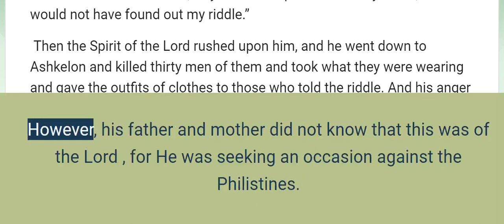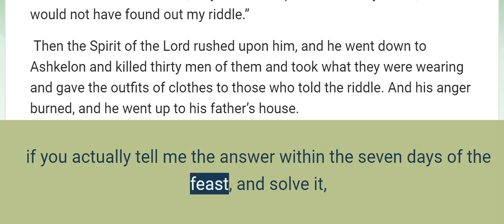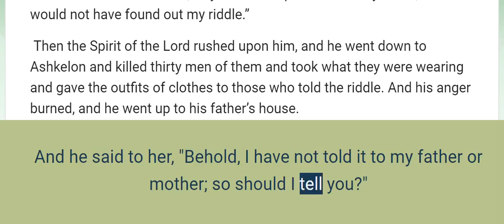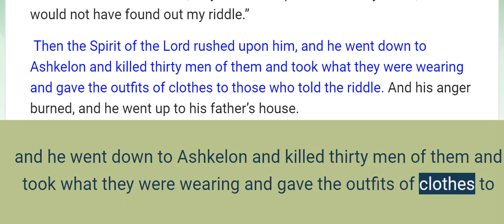Judges 14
Samson’s Marriage

 Then Samson went down to Timnah, and he saw a woman in Timnah, one of the daughters of the Philistines.
 So he came [ a ] back and told his father and [ b ] mother, “I saw a woman in Timnah, one of the daughters of the Philistines; so now, get her for me as a wife.”
 But his father and his mother said to him, “Is there no woman among the daughters of your relatives, or among all [ c ] our people, that you go to take a wife from the uncircumcised Philistines?” Yet Samson said to his father, “Get her for me, because she is right [ d ] for me.”
 However, his father and mother did not know that this was of the Lord , for He was seeking an occasion against the Philistines. And at that time the Philistines were ruling over Israel.
 Then Samson went down to Timnah with his father and mother, and came as far as the vineyards of Timnah; and behold, a young lion came roaring toward him.
 And the Spirit of the Lord rushed upon him, so that he tore it apart as one tears apart a young goat, though he had nothing in his hand; but he did not tell his father or mother what he had done.
 So he went down and talked to the woman; and she [ e ] looked pleasing to Samson.
 When he returned later to take her, he turned aside to look at the carcass of the lion; and behold, a swarm of bees and honey were in the body of the lion.
 So he took out [ f ] the honey on his [ g ] hands and went on, eating as he went. When he came to his father and mother, he gave some to them and they ate it ; but he did not tell them that he had took the honey out of the body of the lion.
 Then his father went down to the woman; and Samson held a feast there, for the young men customarily did this.
 When they saw him, they brought thirty companions to be with him.

 Samson’s Riddle

 Then Samson said to them, “Let me now propose a riddle for you; if you actually tell me [ h ] the answer within the seven days of the feast, and solve it, then I will give you thirty linen wraps and thirty outfits of clothes.
 But if you are unable to tell me, then you shall give me thirty linen wraps and thirty outfits of clothes.” And they said to him, “Propose your riddle, so that we may hear it.”
 So he said to them, “Out of the eater came something to eat, And out of the strong came something sweet.” But they could not tell the answer to the riddle in three days.
 Then it came about on the [ i ] fourth day that they said to Samson’s wife, “ Entice your husband, so that he will tell us the riddle, or we will burn you and your father’s house with fire. Have you invited us to impoverish us? Is this not so?”
 So Samson’s wife wept in front of him and said, “ You only hate me, and you do not love me; you have proposed a riddle to the sons of my people, and have not told it to me.” And he said to her, “Behold, I have not told it to my father or mother; so should I tell you?”
 However she wept before him for seven days while their feast lasted. And on the seventh day he told her because she pressed him so hard. She then told the riddle to the sons of her people.
 So the men of the city said to him on the seventh day before the sun went down, “What is sweeter than honey? And what is stronger than a lion?” And he said to them, “If you had not plowed with my heifer, You would not have found out my riddle.”
 Then the Spirit of the Lord rushed upon him, and he went down to Ashkelon and killed thirty men of them and took what they were wearing and gave the outfits of clothes to those who told the riddle. And his anger burned, and he went up to his father’s house.
 But Samson’s wife was given to his companion who had been his [ j ] friend.